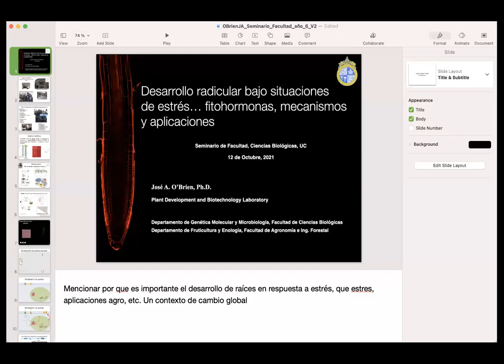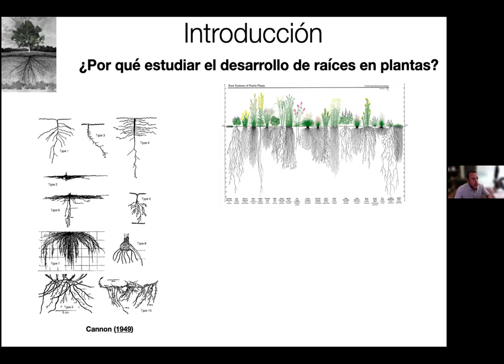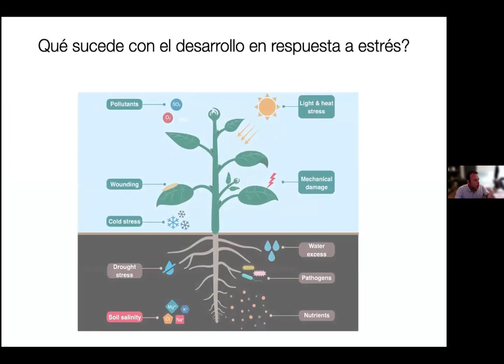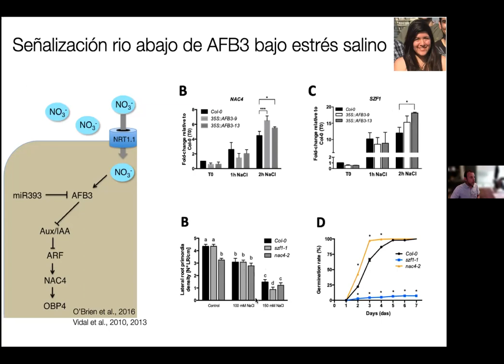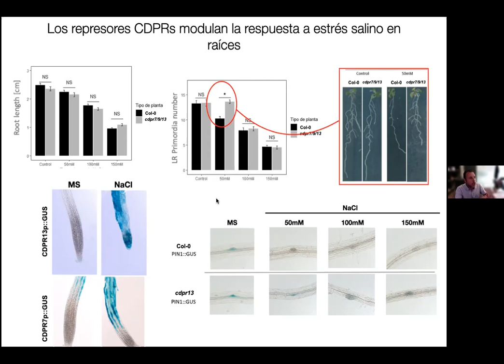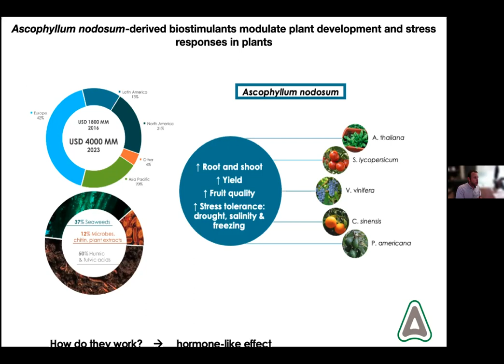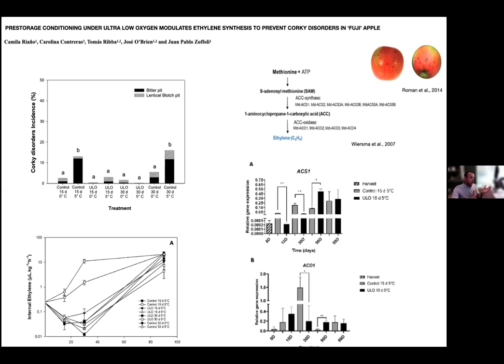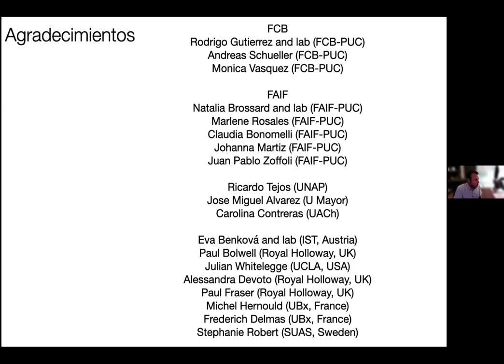Seminario de Facultad: Desarrollo radicular bajo situaciones de estrés fitohormonas...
Vuelven los Seminarios de Facultad! Y esta vez, por la contingencia sanitaria, podrás seguir la transmisión por YouTube.

Título: Desarrollo radicular bajo situaciones de estrés fitohormonas, mecanismos y aplicaciones
Expone: José O'Brien
Departamento: Genética Molecular y Microbiología
Facultad: Ciencias Biológicas
Universidad: Pontificia Universidad Católica de Chile